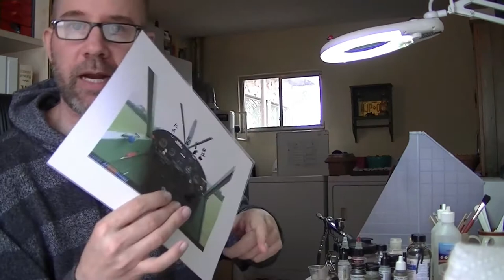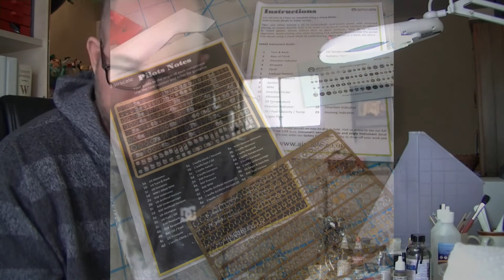ism18-airscale photoetch cockpit parts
in which i review the delicious airscale garnishes for your 1/32 aircraft instrument panels.